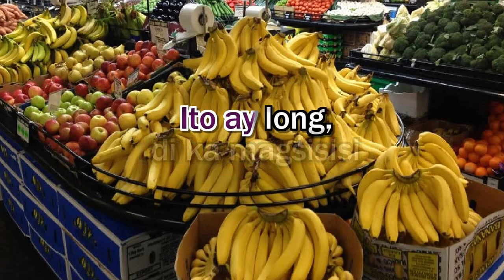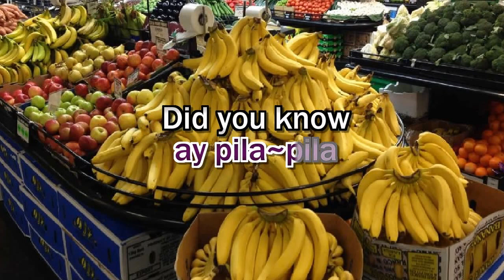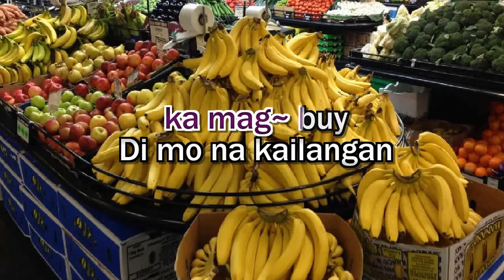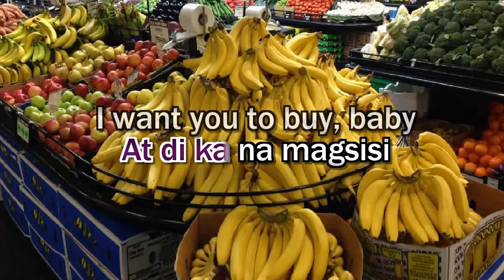Akon ~ NANANA - BANANA [Tagalog Parody Karaoke by Blank Tape] Karaoke Version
Tagalog Parody Karaoke by Blank Tape